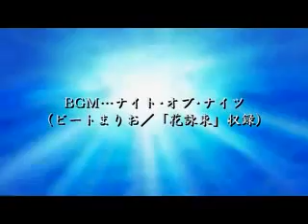Nico Nico Douga BARUSA of MIKOSU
I dont own this all rights to the people who made it